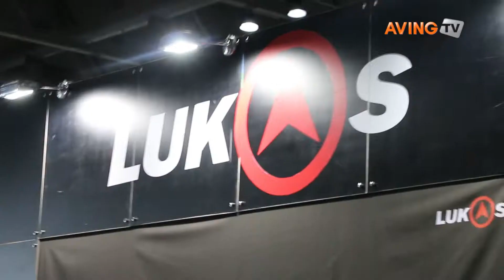[2015 오토모티브위크 영상] 루카스블랙박스, 신제품 프리미엄 블랙박스 ‘LK-9170 WD', ‘LK-9370 WD'선봬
루카스블랙박스 지난 4일(금)부터 6일(일)까지 킨텍스에서 열린 '2015 오토모티브위크 및 튜닝카 경진대회’에 참가해 프리미엄 블랙박스 ‘LK-9170 WD', ‘LK-9370 WD'를 선보였다.
그 동안 블랙박스로 교통사고뿐만 아니라 주택가 강절도 사건까지 감시할 수 있도록 Wi-Fi 기능을 탑재, 스마트폰에 데이터를 전송하여 저장할 수 있는 블랙박스가 출시되어 왔다. 하지만 Wi-Fi 기능을 탑재한 제품 중에는 LCD 액정이 없는 제품이 많아서 평소 제대로 촬영이 되고 있는지 확인하려면 매번 스마트폰에 접속해야 했다.

 ‘LK-9170 WD'는 이러한 불편함을 해결하기 위해 LCD 화면과 Wi-Fi 기능을 모두 탑재했다. 전방에 Full Touch 3.5인치 LCD가 탑재되어 있어 실시간 촬영 및 녹화된 영상을 즉시 확인할 수 있다. 또한 알아보기 쉬운 직관적 UI를 통해 블랙박스의 모든 기능을 쉽고 빠르게 조작할 수 있다.

그와 동시에 Wi-Fi 기능도 지원하기 때문에 필요한 영상은 스마트폰을 통해서 즉시 확인하고 바로 저장할 수 있다. 뿐만 아니라 블랙박스를 조작하지 않아도 동작 설정부터 펌웨어 업데이트 등 블랙박스의 모든 관리를 스마트폰을 통해 설정할 수 있다.

루카스 블랙박스는 차량용 사고 영상 기록 장치라는 기본기능도 놓치지 않았다. 전후방 모두 1920x1080p 해상도의 FULL-HD 화질과 135도의 넓은 화각으로, 현장을 아무런 왜곡 없이 선명하게 담아낸다. 또한 독자적인 안전 구조 설계로 인해 영하 20℃부터 영상 70℃까지 안정적으로 동작하기 때문에, 사계절 언제나 안정적으로 사용할 수 있다.

‘루카스 LK-9170 WD'는 국내뿐만 아니라 전 세계 어디에서나 사용 가능하도록 21개 언어 중에서 음성 안내를 선택할 수 있다.

특히 이번 전시회에서는 루카스 블랙박스의 신제품인  ‘루카스 LK-9370 WD'도 전시 되었다.
정장희 기자